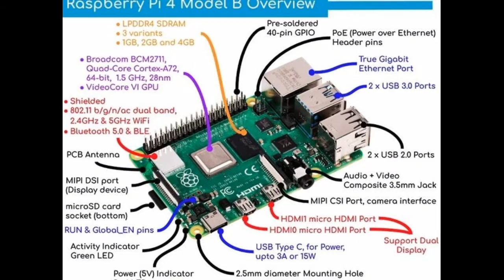Tiny mini computer | rasberry pi4 b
Rasberry is the one of the best innovation
Poor people can easily by this price is low compare to normal pc

It is available in 2,4,8gb ram